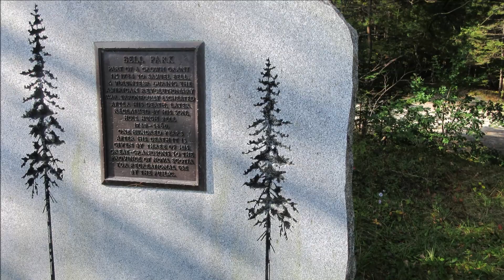Fall Foliage and Fungi Foray, Bell Park, West Lake, Mount Uniacke, Nova Scotia, Canada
Bell Park is a historic 55 acre nature park located on Hwy 1 in Mount Uniacke with more than 2 km of signed trails. The series of walking trails provides an easy hike for pedestrians and pets, including Otis and I 😉, through a mix of spruce, pine, and various hardwoods. Offering views of West Lake, look offs, and picnic area, Bell Park is definitely a great outdoor destination, especially in the fall with its colours and different fungi.

Bell Park was originally part of a "Crown Grant" in 1784 to Samuel Bell, a volunteer during the American Revolution, and was later turned over in 1846 to his son the Honourable Hugh Bell. Hugh Bell was a self-educated entrepreneur holding such positions as a school teacher, business owner, politician and very well known within the church. He was also one of the founders of the Nova Scotia Hospital. In 1961 Hugh Bell's descendants donated the portion of land consisting of approximately 55 acres to the Province of Nova Scotia.